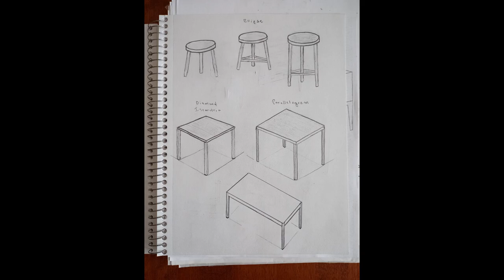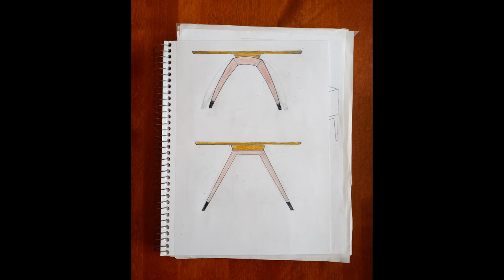Furniture Design (Concepts)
A large component of furniture design is in the concept stage. This is where furniture concepts and renderings are hatched and developed. Concepts are put to paper in the form of sketches. Typically, this is an iterative process with elements added or subtracted from previous sketches. Using this approach, a furniture design evolves and will ultimately form the basis for a scale model or prototype of a furniture piece. The conceptual stage of furniture design can be approached using traditional methods such as sketching the designs and then rendering the sketches or drawings. Another approach is to use a computer and CAD software to develop a design. I much prefer the traditional method as I can quickly generate furniture sketches in any scale. The rendering is accomplished through coloring in the elements of the furniture sketch or drawing.

An advantage to traditional pencil and paper sketching is that it is portable and can be performed anywhere. Often, an idea or concept for a furniture design comes to us and we need to quickly get it down on paper or risk losing the idea. A small sketch pad and pencil are the only tools necessary to ideate the vision or design. This allows us to visualize the design that was a few minutes ago only in our minds. We can then work to evolve the sketch or move on to another idea for a furniture design. It is this rapid and iterative process that is critical in ideating a furniture design. I will often convert a sketch into a drawing and then use CAD to create the components and joinery to be used in the furniture piece.

Sketching of furniture designs can be performed simply using a pencil and loose paper or a sketch pad. Practice creating straight lines without a ruler. Learn to use perspective in your sketches and drawings. 2-point perspective (second image) is ideal for most sketching although 1-point perspective does apply to small thumbnail sketches as seen in the first image. Rendering can be accomplished using colored pencils or a set of markers. I cover this subject in both my Furniture Design Course and Design to Making Class.